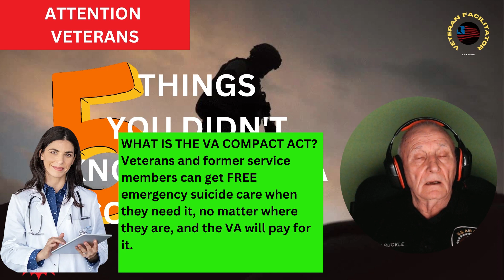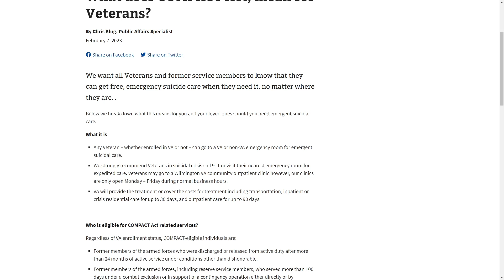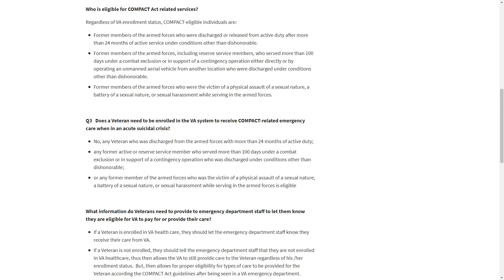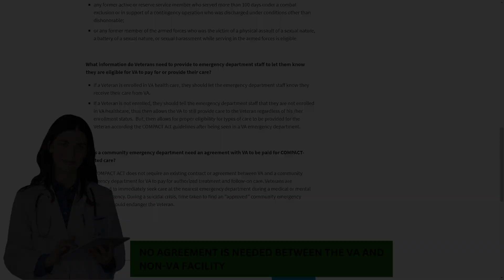What does compact act mean for veterans?|What is It|Who's Eligible|Emergency Care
In this "What does compact act mean for Veterans" video, you will learn what it is, who's eligible, and emergency care.

Crises Hotline:  Call 988 then press 1